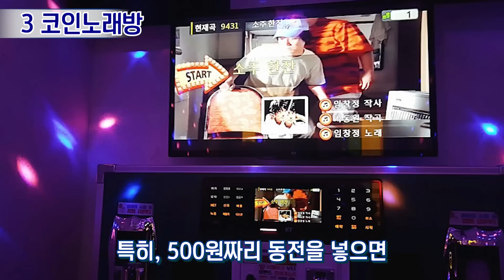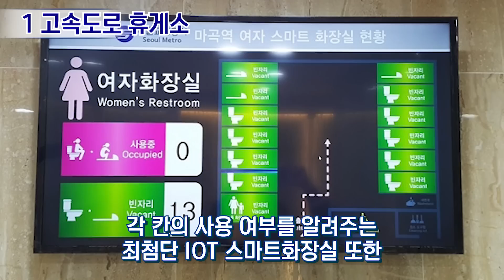한국인에게는 일상이지만 외국인들은 환장하는 장소 TOP4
(이슈피드 포스트)
해당자료 영상으로 올릴시 법적 대응!!!